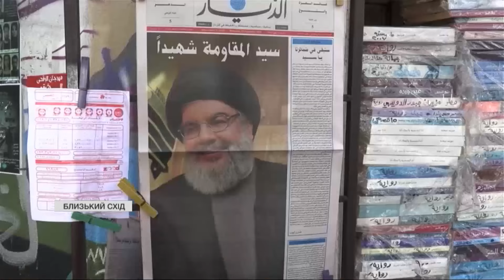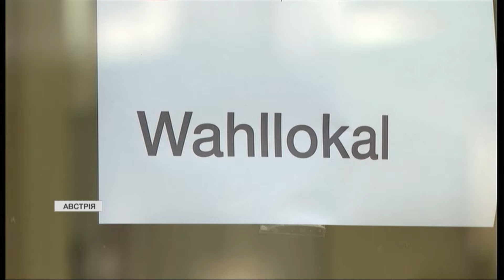Новини на 18:00 29 вересня. Наслідки обстрілу Запоріжжя і атака на склад зі зброєю в Росії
Телеканал “Інтер” зібрав головні новини з України і світу на 18:00, 29 вересня: Потяги і автотранспорт потрапив під удар росіян в Запоріжжі, Суммах, Херсонщині. Вибухи лунали у в Росії. Триває війна і на Близькому Сході, а в США зросла кількість загиблих після нищівного буревію. Ще більше новин - на відео.